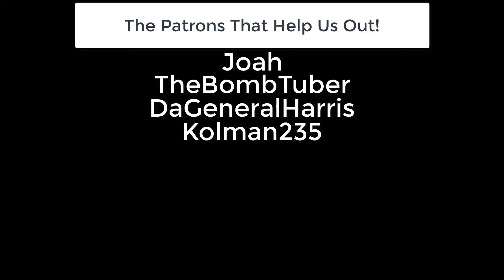Spartans And Sandstorms - Arma 3 Halo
This is a continuation of Ignis' long lasting post-human covenant war campaign as the crew and troop detachment of the Arcadia's Revenge recover the lost crew of their sister frigate and put down a lingering insurrectionist movement. Fighting elite mercenaries and aircraft along the way with the help of Spartans!

A bit longer than normal videos with this much editing. Hope you guys enjoy!